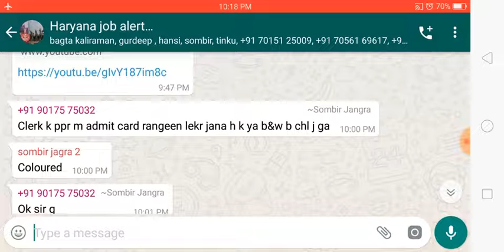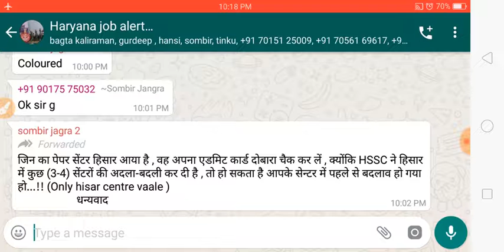Hssc Change Clerk Exam Centre || 21 तारीख एग्जाम सेंटर बदले गए || एग्जाम देने से पहले देख ले